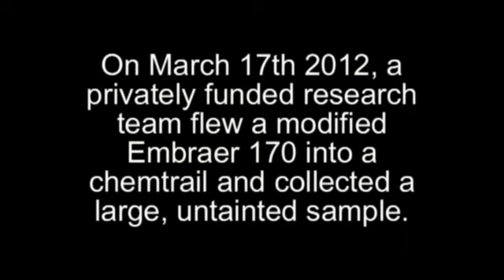CHEMTRAILS Ingredients Exposed! Science Uncovers NWO / Illuminati Conspiracy.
Chemtrails. Everyone has seen the trails of vapor left in the sky by planes. These Chemtrails are thought by many conspiracy theorists to contain mind-control chemicals in order to keep the population subservient to the government. While this may be just a conspiracy theory or NWO double-bluff, we now have a pure, untainted sample obtained from within a chemtrail.It would seem that David Icke was right all along...a right douchebag. This video is a screamer and the fact that none of you read this just shows that conspiracy nuts aren't as into "research" as they always HAARP on about. That's why you end up believing stupid things like the NWO, the Illuminati, assassination conspiracies / cover-ups, space aliens, captured UFO's, reverse engineered space alien technology in Area 51, and...chemtrails.